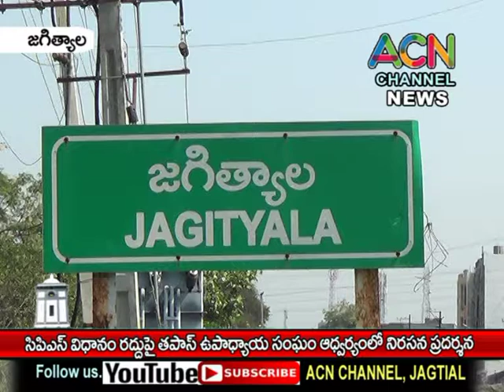జగిత్యాలలో CPS పెన్షన్ విధానం రద్దు పై నల్ల బ్యాడ్జి లతో TPUS సంఘ ఉపాధ్యాయుల నిరసన